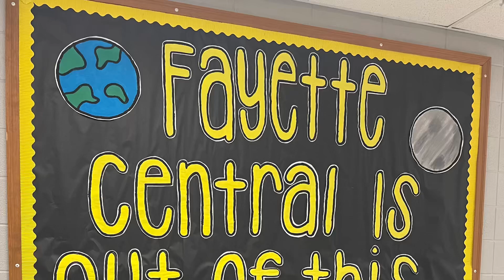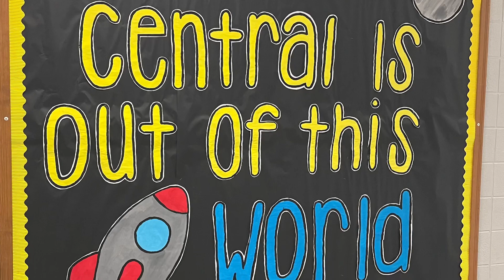Fayette Central is Out of This World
Pictures from our math/science night at FCE.